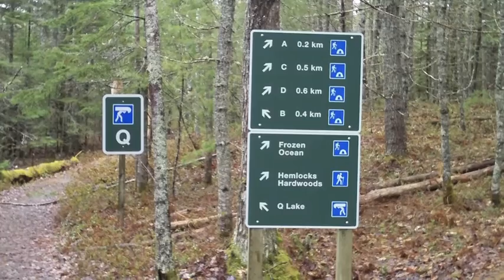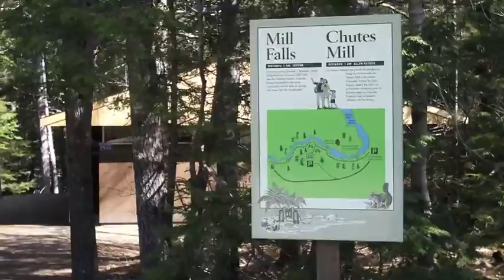Hammock Camping at Kejimkujik National Park April 2010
Betwixt Snow and Blackflies Hang April 9-11 at Keji National Park. Typically April is cold & wet in Nova Scotia and this weekend was typical. Six of us, most 1st timers decided to setup camp at the group site and spend two nights.

The first night went well, setup was under foggy conidtions but warm, around 14C. However once the sun went down, the rain started and so did the wind. From midnight the wind gusts went up to 70km/h as more rain came down.

The next morning, the wind had diminished around 50 km/h but were sustained during the majority of the day. The group spent that time securing their tarps and making some adjustments as the second night will be much cooler.

A short hike was planned in the afternoon along the Hemlocks and Hardwoods trail, a 5k loop. We checked out a number of walk-in sites and backcountry site #1.

The final morning was perfect, almost sad to tear down the gear and go home.

However, we had to log a quick geocache (earthcache) near Mill Falls.